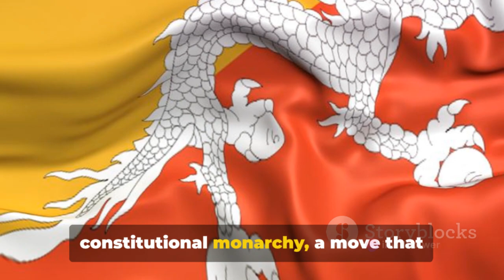Bhutan: A Journey Through Time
Step into the mystical world of Bhutan, the Land of the Thunder Dragon, in this captivating video where we delve into its rich and fascinating history. Join us as we uncover the unique cultural heritage, breathtaking landscapes, and the ancient traditions that make Bhutan truly special.

In this video, we will explore the hidden gems of Bhutan, from its majestic monasteries nestled in the Himalayas to the vibrant festivals that showcase the country's vibrant culture. Learn about the impact of Buddhism on Bhutanese society and discover the secrets behind the country's enduring happiness index.

Whether you're a history enthusiast, a travel buff, or simply curious about this enigmatic kingdom, this video is sure to inspire and enlighten you.

OUTLINE:

00:00:00 The Hidden Land of Bhutan
00:00:17 The Early Beginnings
00:00:47 The Unification of Bhutan
00:01:22 The Modern Bhutan
00:01:57 Recap